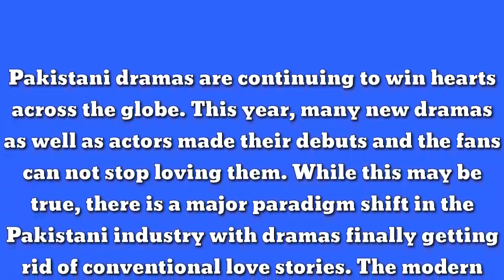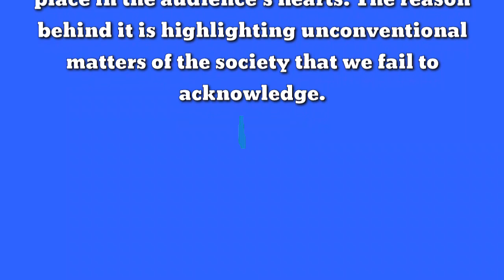Top Pakistani Dramas | ARY DIGITAL HUM TV M.Hassan Official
Top Heart Touching Pakistani Dramas | ARY DIGITAL | HAR PAL GEO | HUM TV

Top 10 Pakistani Dramas in 2022 | Updated List

Top Pakistani Dramas to watch in 2022

2022 brought us so many new shows and faces. Pakistani dramas are continuing to win hearts across the globe. This year, many new dramas as well as actors made their debuts and the fans can not stop loving them. While tis may be true, there is a major paradigm shift in the Pakistani industry with dramas finally getting rid of conventional love stories. The modern day writers and producers are showing a lot of interest in bringing out different story elements highlighting the social issues. The recently aired dramas have made a special place in the audience's hearts. The reason behind it is highlighting unconventional matters of the society that we fail to acknowledge.

 امید ہے اپ سب خیریت سے ہونگے،  یہ میرا چینل ہے۔ جس میں آپکو پوری دنیا  کے ہر ملک سے ہر  طرح کی معلومات ملےگی۔ میرے چینل کو سبسکرائب کر کے گھنٹی کے نشان کو آن کر لیں۔ تاکہ ہر آنے والی نئی ویڈیو کا نوٹیفکیشن آپکو بروقت مل سکے۔۔

 شکریہ

Hello friends.

Hope you all are doing well, this is my channel.  In which you will get all kinds of information from every country of the whole world.  So that you can get the notification of every upcoming new video in time.

Thanks

शांति आप पर हो दोस्तों।  आशा है आप सब अच्छे होंगे, यह मेरा चैनल है।  जिसमें आपको पूरी दुनिया के हर देश से हर तरह की जानकारी मिलेगी।  ताकि आपको आने वाले हर नए वीडियो की नोटिफिकेशन समय पर मिल सके।  धन्यवाद

Top Pakistani Dramas You Want To Watch Again And Again

M.Hassan Official
Comparison Video
Data Ranker
Data Info
Data Is Beautiful